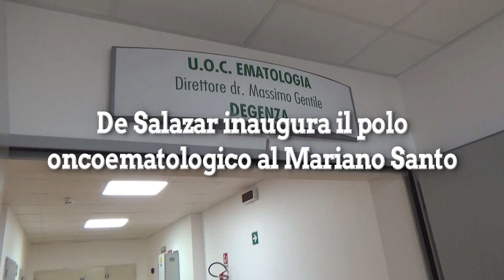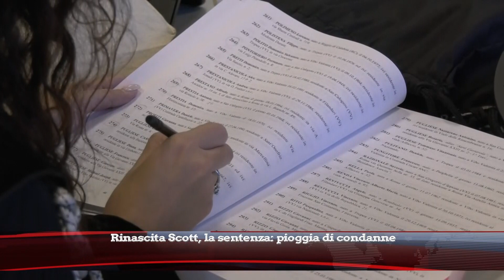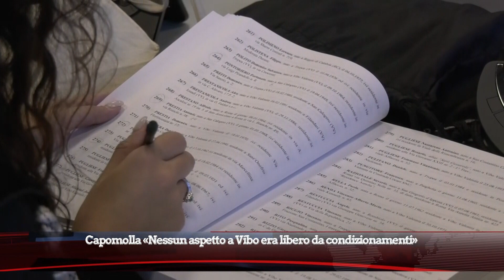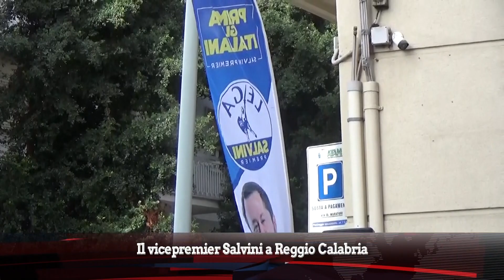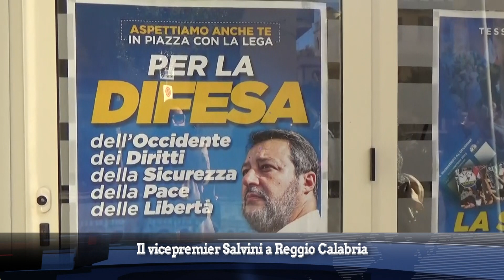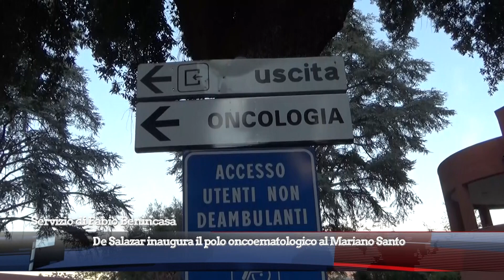TG DEL 20 NOVEMBRE 2023 SERA